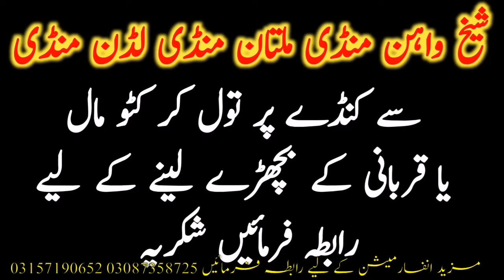Kato And Qurbani 2025 Cattle Purchasing From Multan And Ludden Cow Mandi || Global Village Farming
This video is about Today Fresh Latest Update about Multan Cattle Markeet.This video is about qurbani 2025 calves rates and feedlot fattening animals in multan cow mandi. Multan maveshi mandi is the biggest cow mandi in punjab pakistan. Multan animal markeet is famous for beautiful Sahiwal cholistani dajili dhani cow calves. Multan Cow Mandi days are Saturday and Sunday. Location of multan cow mandi is very near to shah shams tabrez interchange on motorway. Here in multan janwar mandi katto mal and Sahiwal cross cholistani cross bachre are available in bulk quantity on live weight. Feedlot Fattening calves qurbani calves of sahiwal dajil dhani cholistani ablk nukre Pande suraj mukhi Gulabi Patele pink nose also Brahmn Sluger Brahmn rojo designer Brahmn are available in multan cow mandi.Ali best channel also works in this mandi and global Village farming kanda scale is present in multan mandi. If you want to purchase katto bachre qurbani bachre wache beautiful heavy bull then global Village farming always their in multan animal markeet to assist you.Ejtamai qurbani animal fresh rates are also given in this video. Multan cow mandi would be down if we wait for next some weeks.